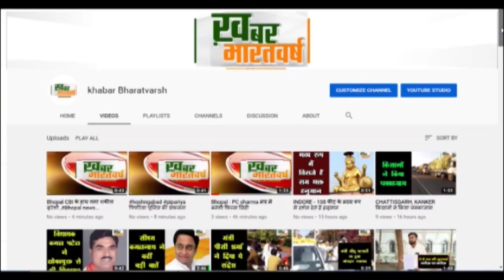कोटद्वार दुगड्डासतपुली राष्ट्रीयराजमार्ग पर लैंडस्लाइड समस्या पर कांग्रेस प्रदेशमहासचिव ने उठाए सवाल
पौड़ी (उत्तराखंड) : कोटद्वार दुगड्डा सतपुली राष्ट्रीय राजमार्ग पर लैंडस्लाइड की समस्या पर कांग्रेस के प्रदेश महासचिव ने उठाए सवाल